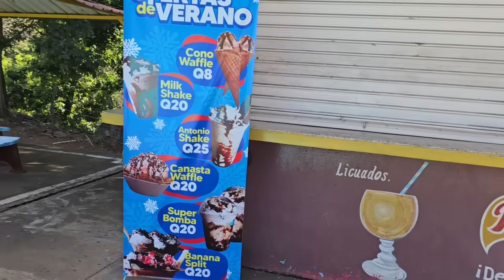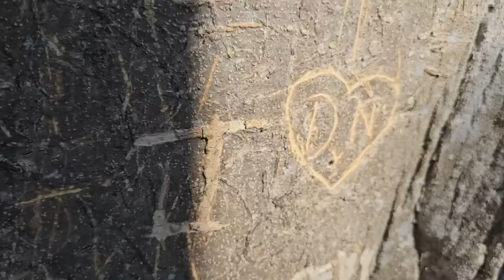🚨Los Chicos No Se Aguantaron🫢Las Ganas De Echarse El Chapuson🤽‍♂️/Vean Que Hizo Chepe🫢😱